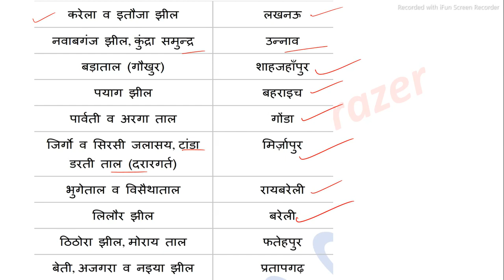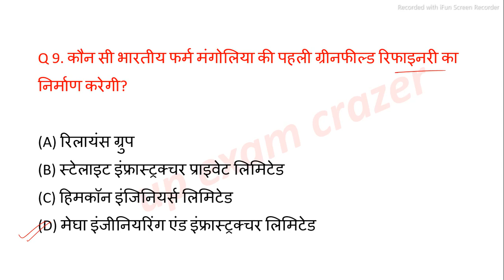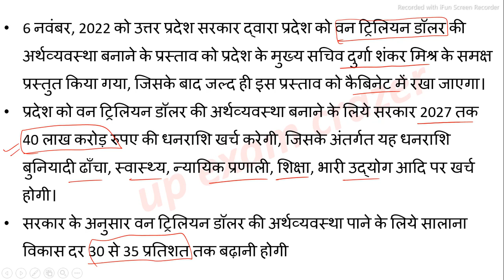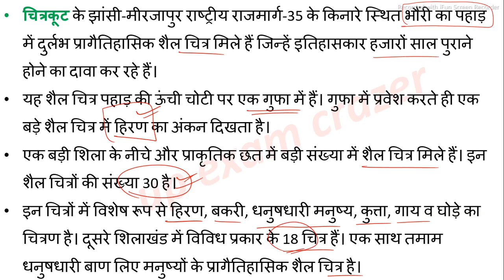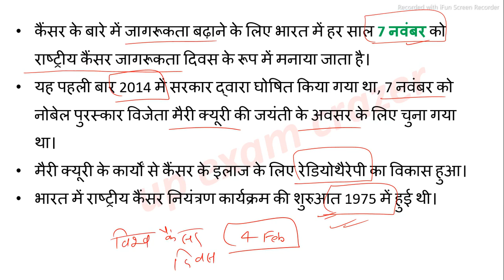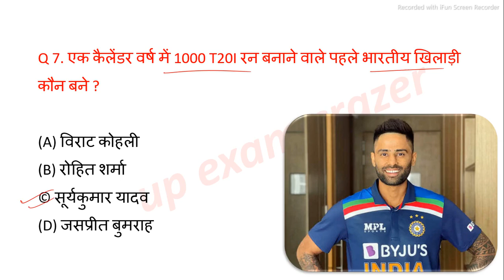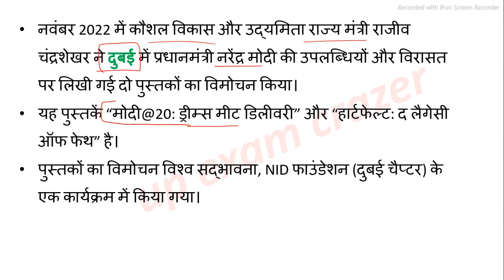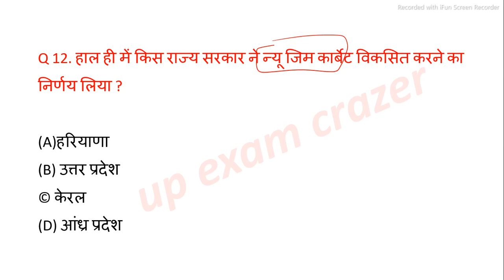UP current affairs 2022 | 8 November | Uttar Pradesh daily current affairs UPPSC RO ARO STET PET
or links---

videos

@Taiyari Guru